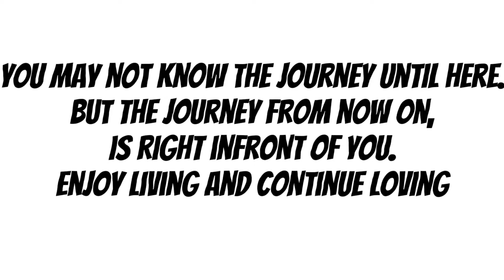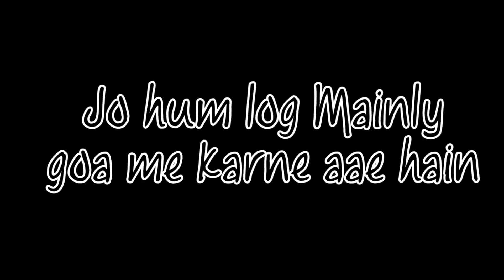Best Luxury Hotel in Panjim Goa | Country Inn & Suites by Radisson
The One with The Whirpool Bath Tub | Ye kon sa Fruit Hai ? | Goa ki Garmi me paseena | Vlog3 | Hotel me Bathtub | Luxury Hotel in Panjim | Goan Local Fruit | Fontainhas trip | Panjim City | Walk in Panjim City | Walk to Vlog

This is our First Day in Goa . We reached Goa last night as you did see in our last Vlog -

We checked in to this Luxurious yet Affordable property in the Heart of Panjim City , called The Country Inn & Suites by Radisson (Panjim)

Distance from Dabolim Airport to Hotel = 28 kms (50 mins)
Hotel name : Country Inn & Suites by Radisson, Goa , Panjim
Address : Plot No.31, EDC Patto Plaza , Patto Centre , Panaji , Goa - 403001
Walking distance from The Fontainhas , Casino Lane , Kokni Kanteen , Panjim Market, KTC Bus Stand , The Ritz Restaurant , Bike Rentals Shops.

The Anukesh Story ||

U.P. ka ladka aur Bihar ki ladki and We Met in Delhi. So, That's 3 States I guess. Anyways , This is our New Channel - The Anukesh Vlogs and in this channel you will get to see our lives , our livelihood and our live fights up close . Although , We don't fight that often. Still , This is our Daily Vlogging Channel and we are going to be posting content as much as possible and We are expecting you all to shower all your love and support as much as possible.

Never Hesitate to Comment and share suggestions !

Currently , we don't use a Gimble , GoPro , Gorilla Tripod Stand , Iphone , Wireless Mic . DSLR Camera , Green Screen , Foreign People , Sony Products or Ultra Expensive Products like Macbook/Ipad.
We shoot with our One+ 6T and Samsung Galaxy F42 5G smartphone , Redmi Note 12 pro plus and a MI Tripod Mount . That's It !!

ANUKESH ki First Trip To Goa |
All we need is your Love and Support !!!

We shoot with our One+ 6T and Samsung Galaxy F42 5G smartphone , and a MI Tripod Mount . That's It !!!